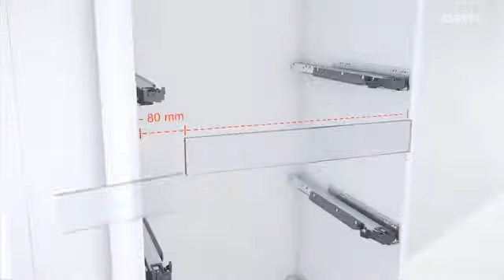Montaje Cacerolero Interior LEGRABOX con Elemento de Inserción BLUM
Cacerolero interior para cocina LEGRABOX de Blum con elemento de inserción frontal de cristal y guías Blumotion.

 C/ San Jorge S/N - 13270 Almagro (Ciudad Real) (Apdo. Correos 106)